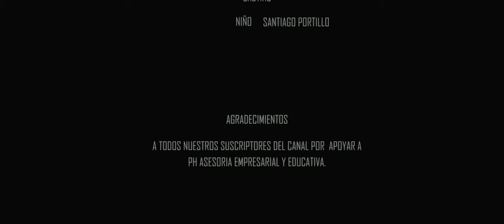Aventuras de Santiaguito: ¡Descubriendo la BINAES en El Salvador!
¡Únete a Santiaguito en su emocionante día explorando la Biblioteca Nacional BINAES en El Salvador! En este video, descubrirás junto a Santiaguito la maravillosa infraestructura y las modernas instalaciones de esta biblioteca que sigue las tendencias actuales. Desde áreas de lectura acogedoras hasta espacios tecnológicos innovadores, Santiaguito nos muestra cómo la BINAES es un lugar perfecto para aprender, descubrir y divertirse. ¡Prepárate para una aventura llena de libros, conocimiento y diversión en la BINAES!
¡No te pierdas esta emocionante aventura llena de diversión para toda la familia! 🎉🌟

Nuestro equipo y editores:
1. Cámara
2. Lente
3. Editores
Especificaciones de video: proresraw 4k , True24p , 12bit #4:4:4